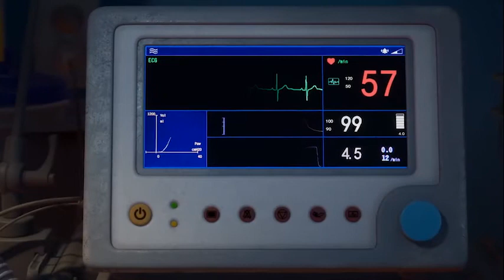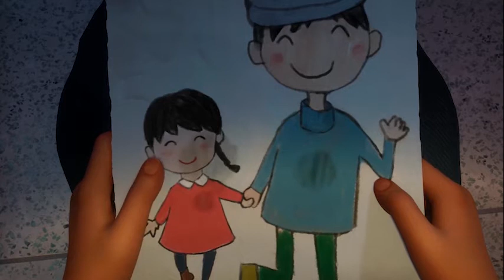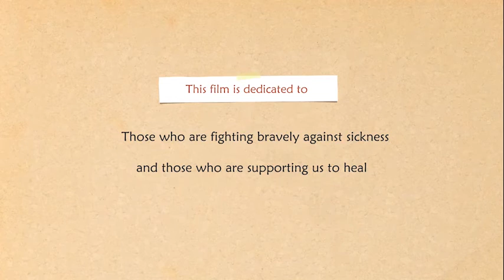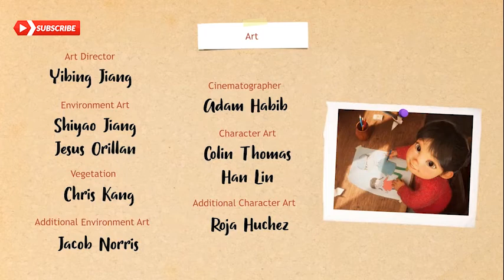CGI HD Animation ||When Child Sick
Check out this  heart-warming award-winning  3D animated short about a young girl who must help a tiny boy pilot fly home before it"s too late.